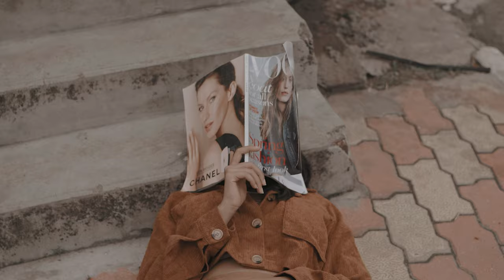L U X E | style three | fashion film | kolkata | 2023 | Directed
Directed by - SUB&SAM
Frame - Preeti Sarkar
Cinematography - Sam mitra | Chandan kumar biswas
Edit - Sam Mitra
photography  - Subrata Roy

SUB & SAM is a fashion Photographer and fashion film director duo formed by SUBRATA ROY and SAM MITRA .
The creative duo is specialized in fashion, beauty, jewellery photography and fashion film, working all across .